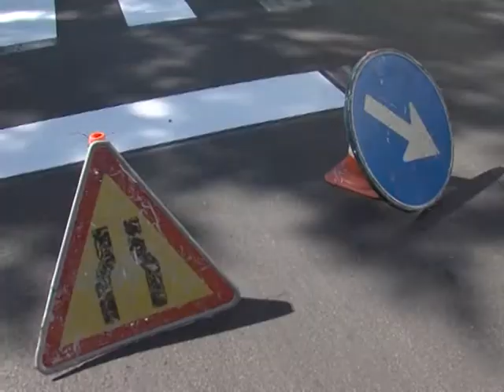Trabajos de repintado de pasos de peatones por la ciudad, SanlúcarNoticias 2014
La delegación de movilidad se dedica durante estos días al repintado de los pasos de peatones de la ciudad.
Una labor que se desarrolla durante todo el año, y que ahora se centro en zonas de centros escolares y alrededores.